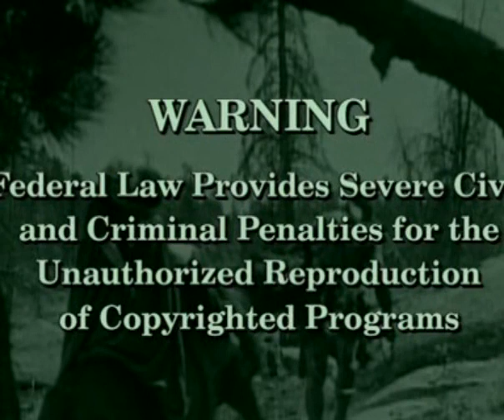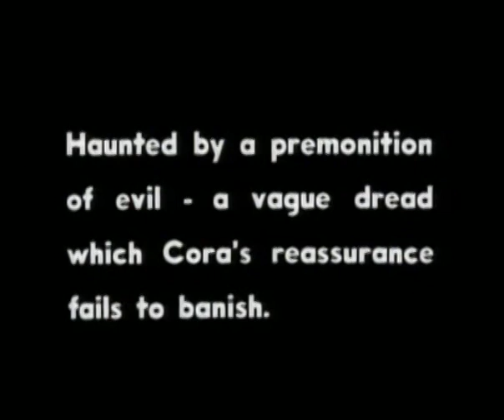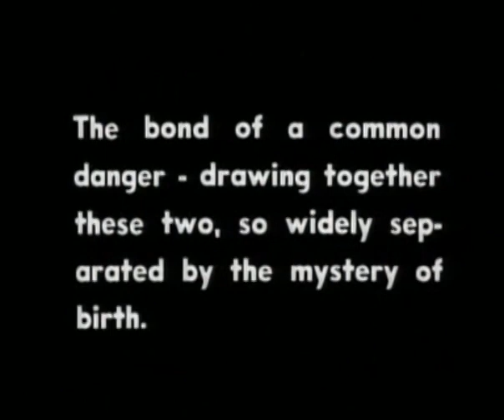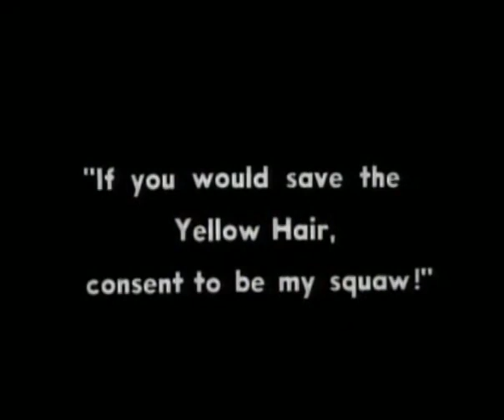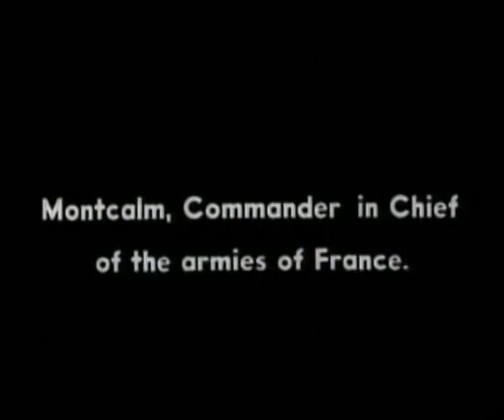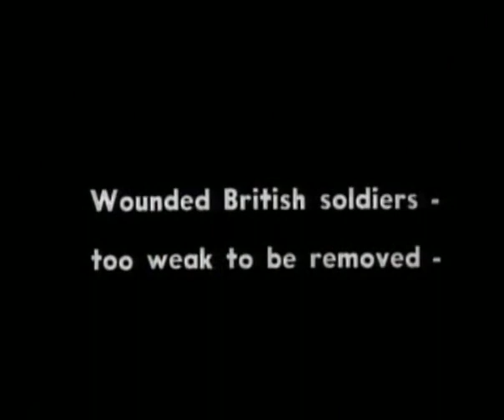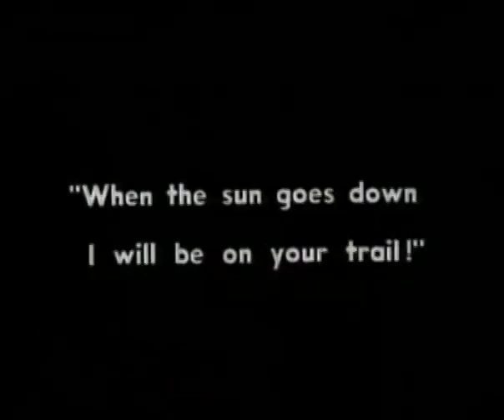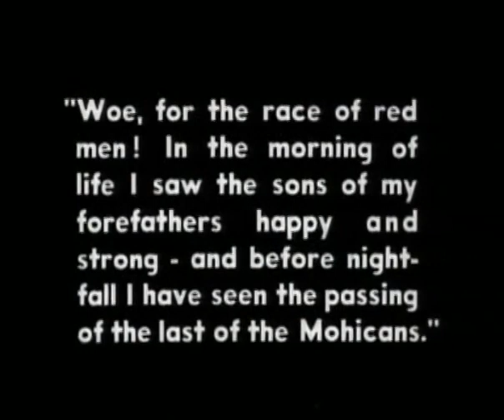The Last of the Mohicans (1920) | by MAURICE TOURNEUR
As Alice and Cora Munro attempt to find their father, a British officer in the French and Indian War, they are set upon by French soldiers and their cohorts, Huron tribesmen led by the evil Magua. Fighting to rescue the women are Chingachgook and his son Uncas, the last of the Mohican tribe, and their white ally, the frontiersman Natty Bumppo, known as Hawkeye.

Directed by
Clarence Brown (as Clarence L. Brown)
Maurice Tourneur

Writing Credits
James Fenimore Cooper - novel

Robert Dillon - scenario (as Robert A. Dillon)

Cast
Wallace Beery - Magua
Barbara Bedford - Cora Munro
Alan Roscoe  - Uncas (as Albert Roscoe)
Lillian Hall - Alice Munro
Henry Woodward - Maj. Heyward
James Gordon - Col. Munro
George Hackathorne - Capt. Randolph
Nelson McDowell - David Gamut - a Preacher
Harry Lorraine - Hawkeye - A Scout
Theodore Lorch - Chingachgook (as Theodore Lerch)
Jack McDonald - Tamenund (as Jack F. McDonald)
Sydney Deane - Gen. Webb
Joseph Singleton - Undetermined Role
Columbia Eneutseak - Indian girl (uncredited)
Boris Karloff - Indian (uncredited)

Produced by
Maurice Tourneur - producer (uncredited)

Arthur Kay

Cinematography by
Philip R. Du Bois (as Philip R. Dubois)
Charles Van Enger

Dennis DiGiulio

Ben Carré
Floyd Mueller

Ben Carré

Charles Dorian - assistant director

Additional Crew
Maurice Tourneur - presenter

(IMDB)